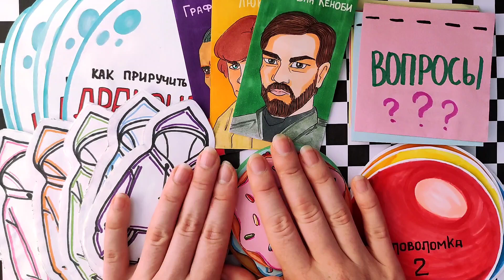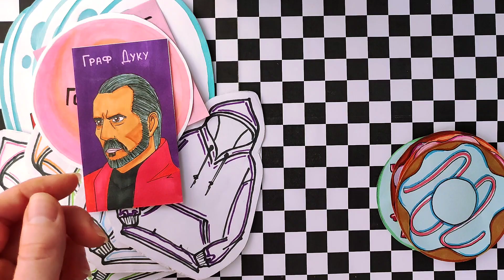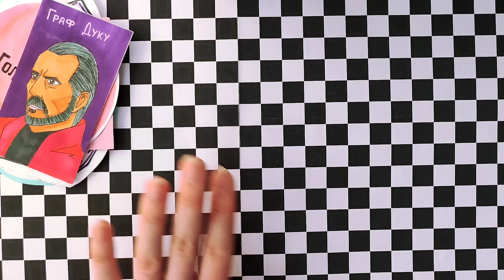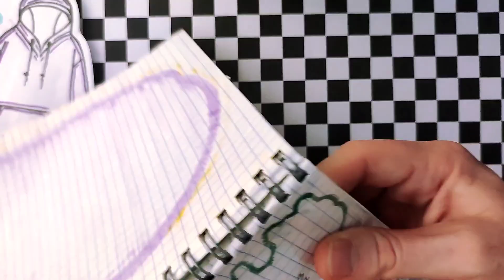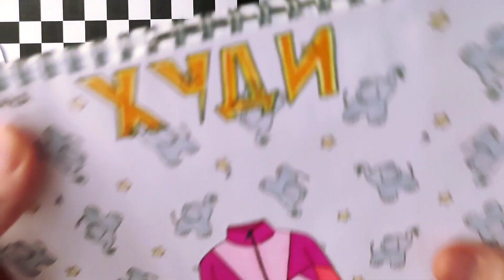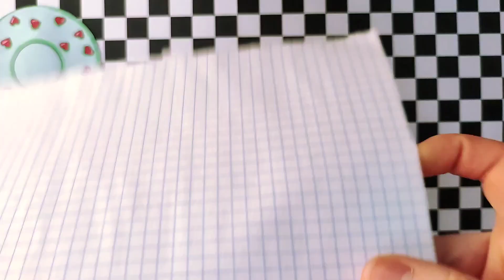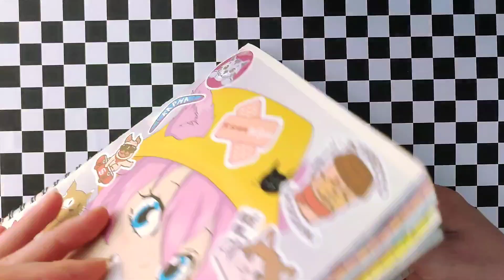🤩Новая распаковка🍩ПОНЧИКИ🍩БС от Ганеши🐘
лс @ganesha719
🔸Деревянные значки тгк @ganesha_handmade

Вы можете поддержать мой канал материально 💸
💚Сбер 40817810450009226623